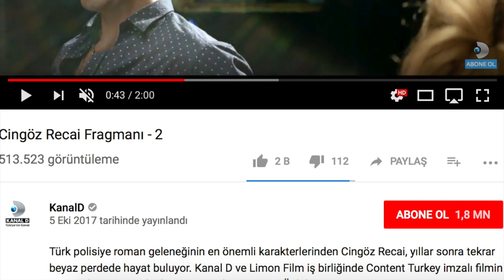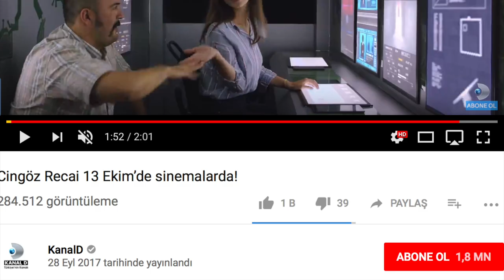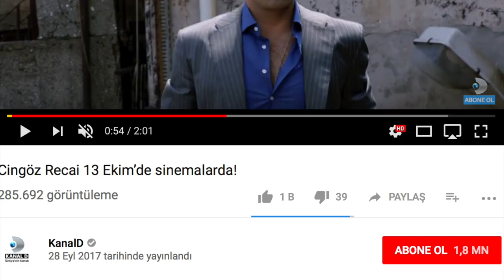Kanka Siz Naptınız? Cingöz Recai | İnceleme (2017)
Kenan İmirzalıoğlu ve Meryem Uzerli'nin başrollerinde yer aldığı ve Onur Ünlü'nün yönettiği Cingöz Recai filmini inceledik!

Türk sinemasında değişik türlerden iş görmek çok zor. Ya saçma komediler ya da gereksiz dramatik hikayelerle karşılaşıyoruz. Tabii ki bu türlerin dışında da iyi filmler çıkabiliyor ama sayıları oldukça az.

Peyami Safa'nın aynı adlı eserinden uyarlanan Cingöz Recai, fragmanında Sherlock Holmes ve Mision Impossible tarzında bir Türk polisiyesi gibi duruyordu. Fragman iyi olmasa da yönetmenin Onur Ünlü olması ve filmin bir bölümünün Rusya'da çekilmesi emek harcandığını gösteriyordu. Türk sinemasında çok görmediğimiz türden bir fikirle karşı karşıya olabilirdik. Bu sebeple basın gösterimi davetiyesi almamamıza rağmen heyecanla filme gittik.

Cingöz Recai'nin günümüze gelmesini işlemek her ne iyi bir fikir olsa da film sıkıcıydı ve malesef izlemenizi önermiyoruz. Bu sebeple eleştiri videomuzda durup dururken blok yememek için filmin video görüntülerini kullanmayacağız.

Filmde yakışıklı ve çok akıllı hırsız Cingöz Recai'yi görüyoruz. Muhteşem akıl oyunlarıyla herkesi kendine hayran bırakıyor.